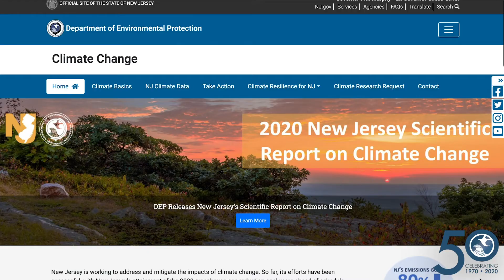New Jersey’s Scientific Report on Climate Change.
As New Jersey's first-ever Chief Resilience Officer, Dave Rosenblatt knows first-hand the effects of climate change in our state.

"What we do now to protect our state from the effects of climate change or how we adapt will determine the experiences of our future.”

To learn more about how climate change is affecting New Jersey download and share the 2020 Scientific Report on Climate Change